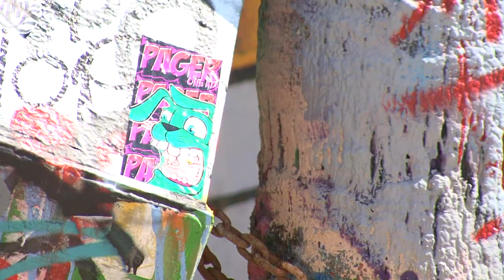Pager Each Arks Venice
Me and the homey Arks went out ti Cali to skate and paint for a few days last year! We met up with Each and killed the Venice wall for a day!!! Was a great time can't wait to do it again... thanks to the KD family always showing the love. Be back soon, and thanks for the love from the Day in the Lyfe guys! for the latest in Video, Art, Design , and Fashion ~

Shot by: Brian Bell     ~    Edited by: Tristan Minton